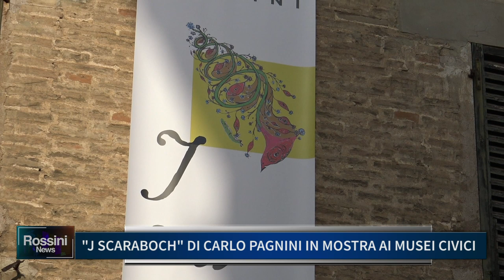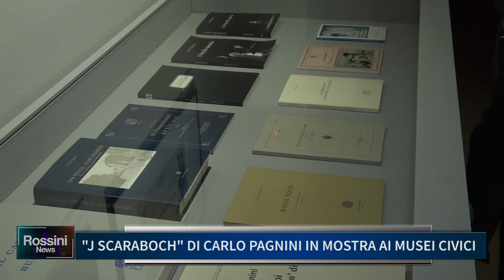"J SCARABOCH" DI CARLO PAGNINI IN MOSTRA AI MUSEI CIVICI